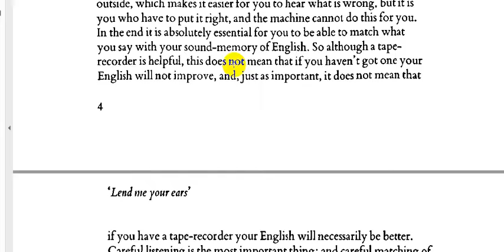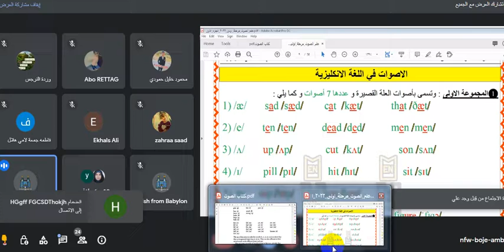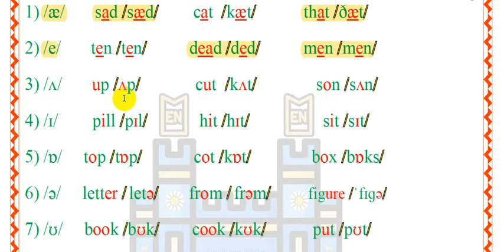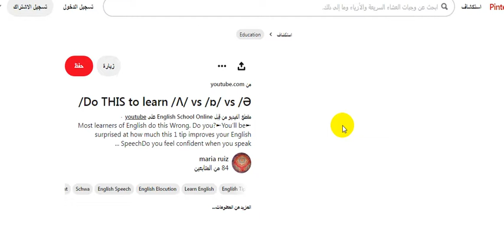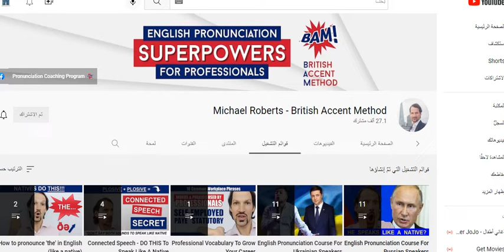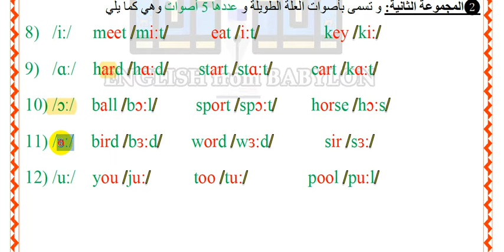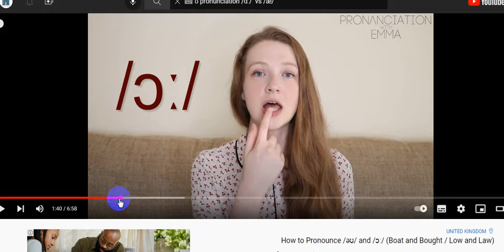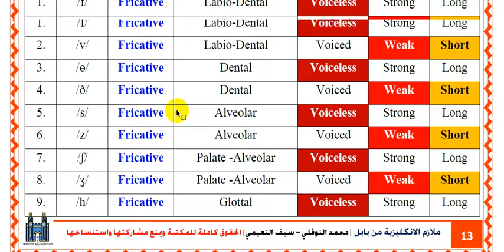Better English Pronunciation - chapter one-part2